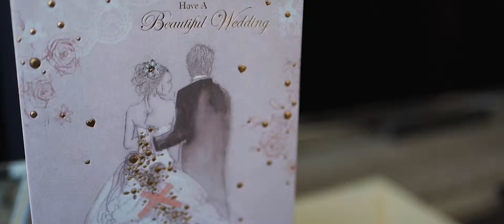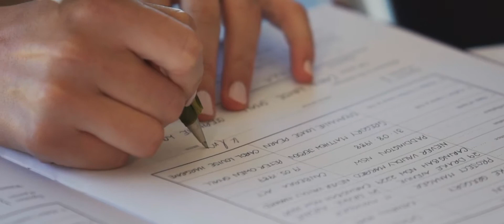SYDNEY COASTAL WEDDING | KATHRYN + LUKE